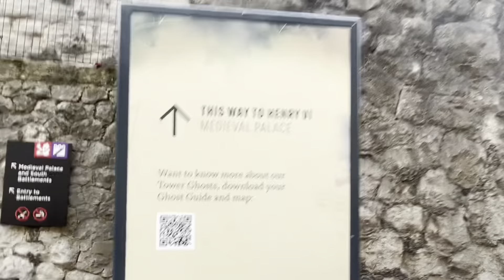Tower of London Tickets | London Tickets & Tours